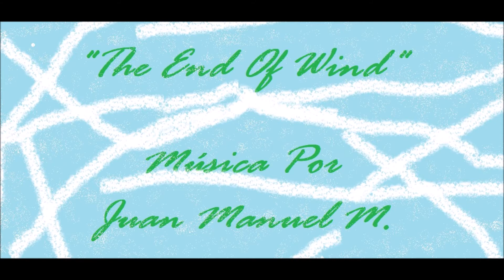THE END OF WIND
Música propiedad de Juan Manuel M.
Otra melodía, de por allá año 2012.
Let's Rock!!!